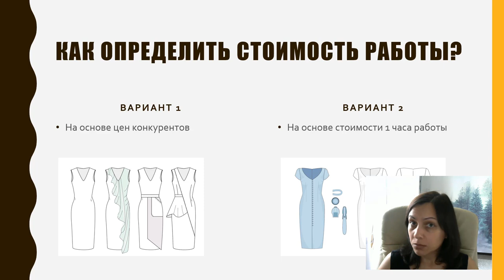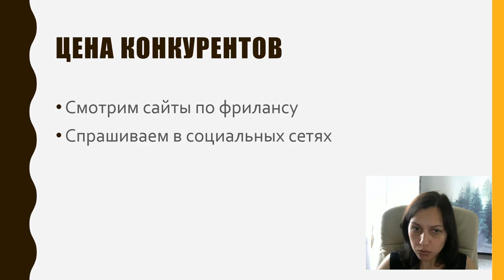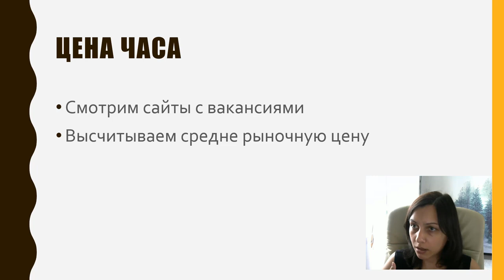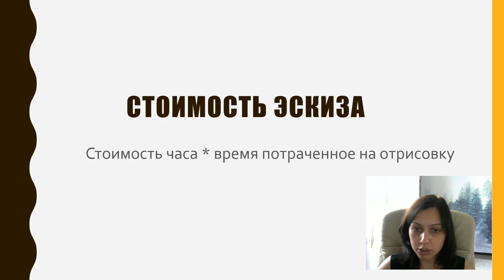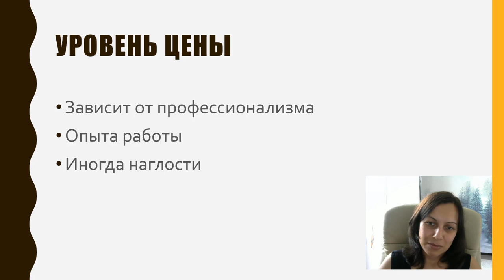Сколько это стоит дизайн одежды